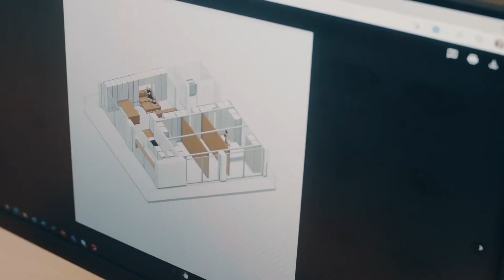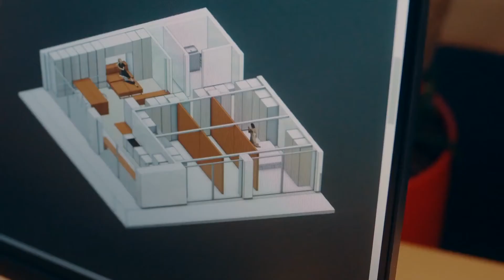Implenia switches the lights off on-premises and moves to the cloud with Azure Migration Program.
Implenia, a leading multinational integrated construction and real estate company, was all in for cloud and migrated their entire estate with the Azure Migration Program.
By upgrading their Windows Server landscape to the most recent builds, they can make.
Microsoft Azure ™ Microsoft